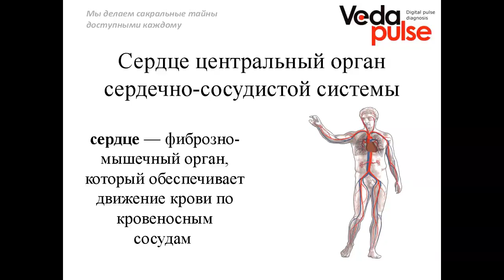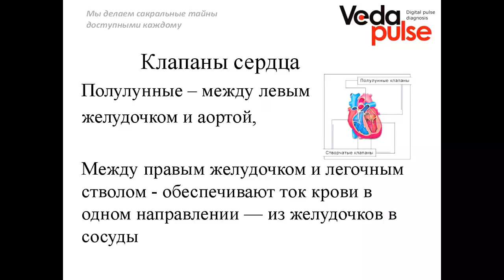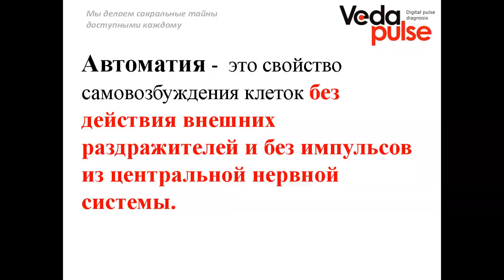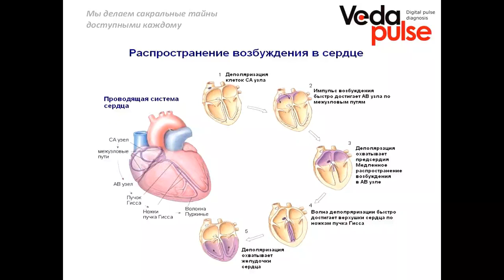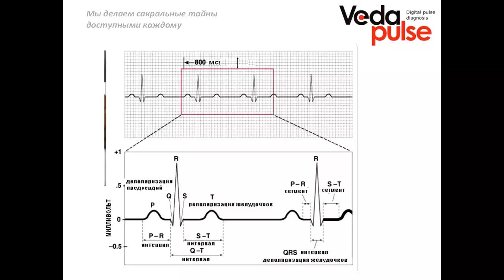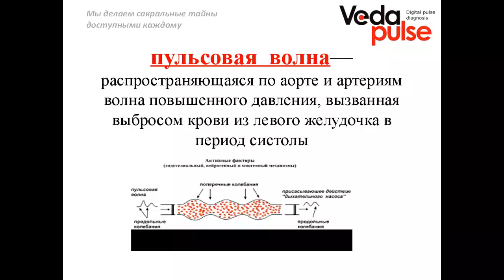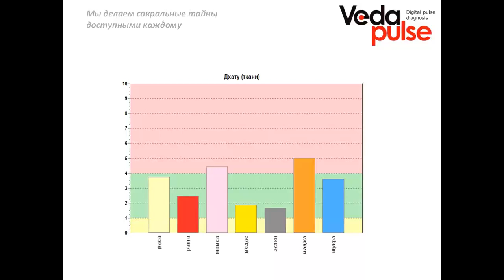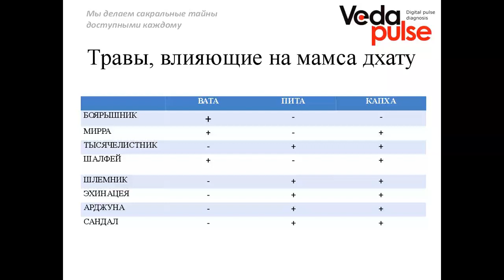Физиология сердца. Пульсовая волна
В программе вебинара:
 - О работе сердца;
 - О сердечном цикле: систола, диастола. Экстрасистола;
 - Как формируется пульсовая волна;
 - О Мамса - дхату - оценке работы сердца (миокард).